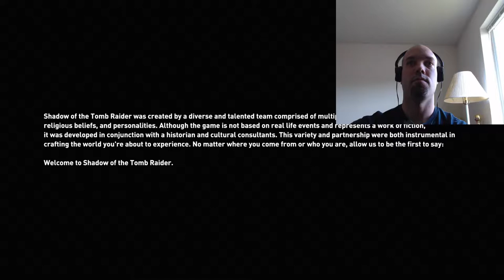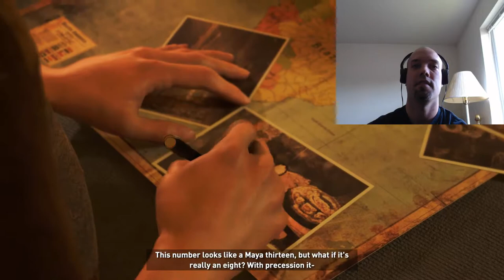Shadow Of The Tomb Raider Stream Part 1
Part 1 of Shadow of the Tomb Raider
This was streamed during the early release for those who pre-ordered
There was some audio issues during the stream, so you may have to turn up the volume to hear the game